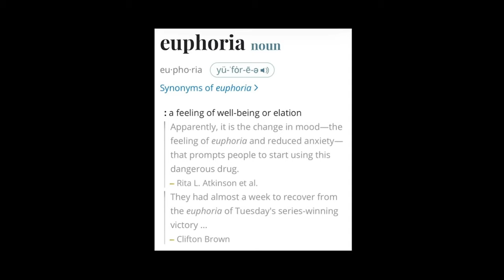Kendrick Lamar - euphoria (Drake Diss) Squidward Rapa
make no money from these videos so please consider subbing!Please Subscribe Like Comment And Share to help my channel grow so i can reach a higher audience it helps Alot, leave suggestions in the comments for any other covers you want to hear!!

Keep On Gaming, And As Always PGC Is The Best